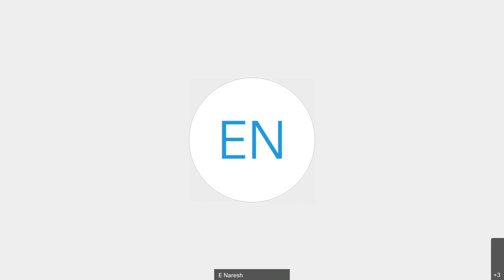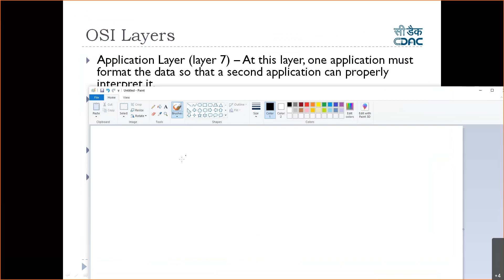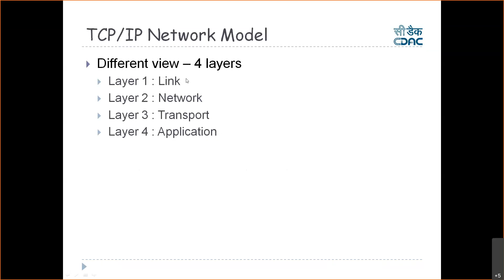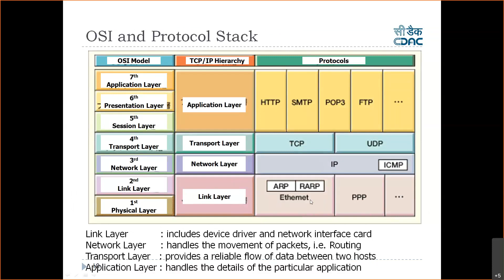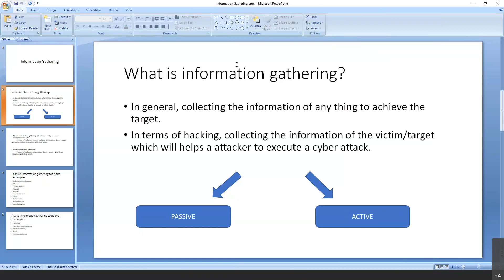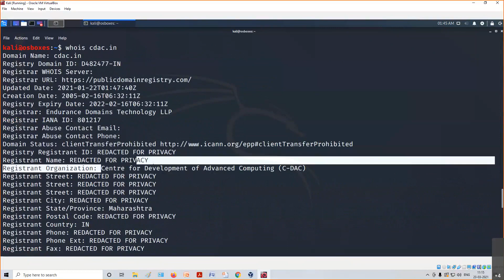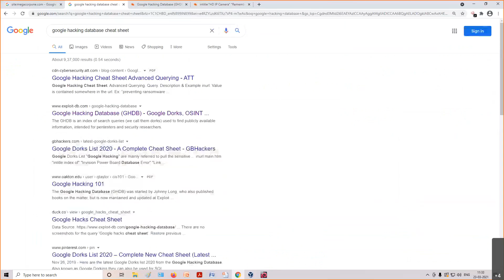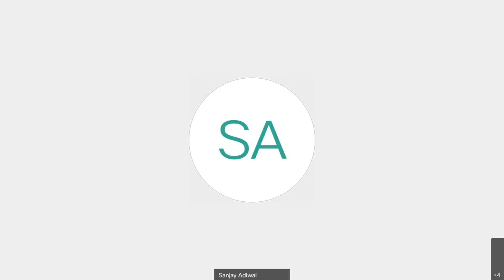Introduction to TCP/IP Protocol Suite and Information Gathering Techniques Demos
Information Security Awareness videos which are created to spread Cyber Security awareness to all the viewers on Introduction to TCP/IP Protocol Suite